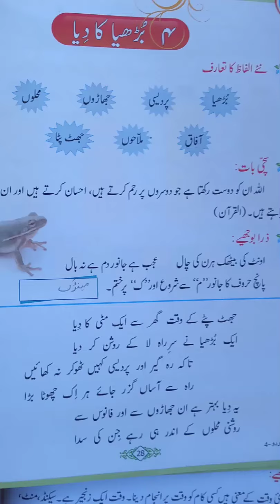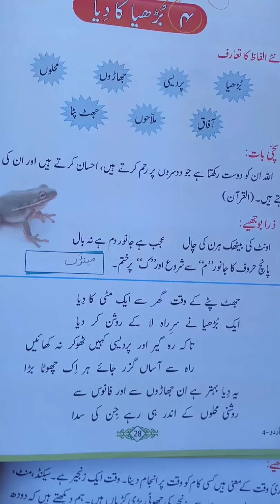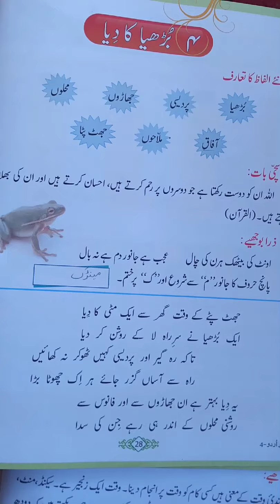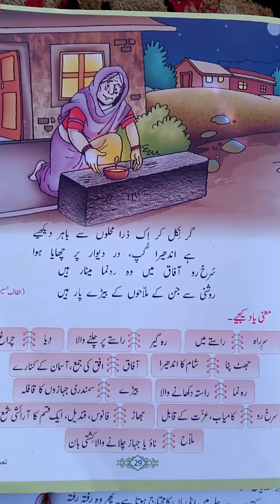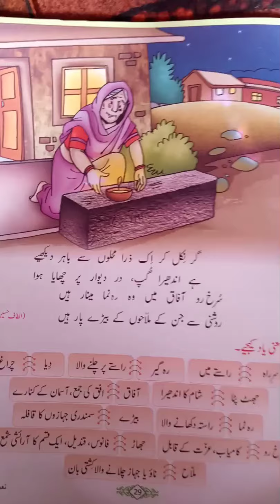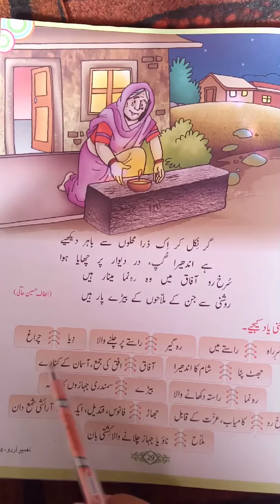Class 4th /sub. Urdu/Lesson no. 4